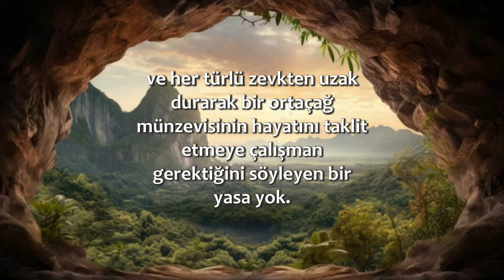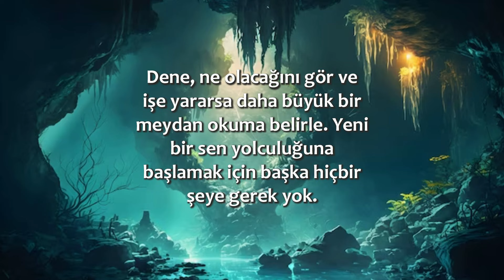Münzevileri Taklit Etme | 05 Şubat / 365 Gün Öz Disiplin